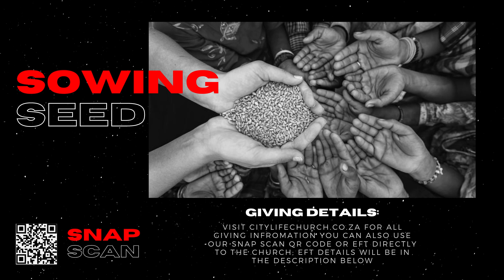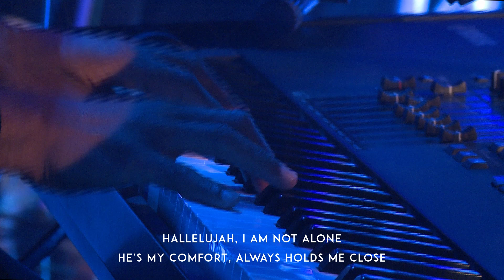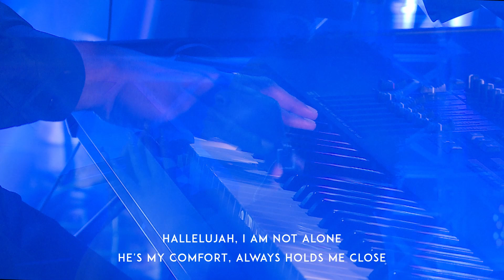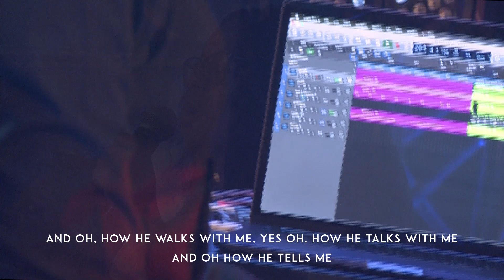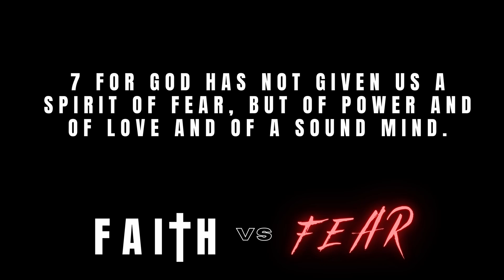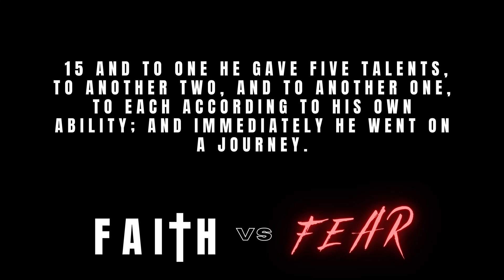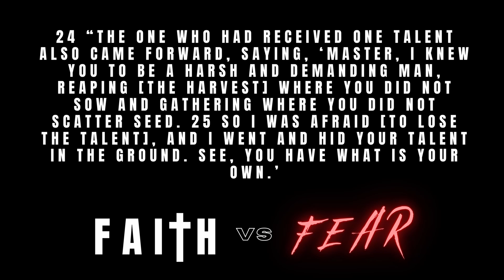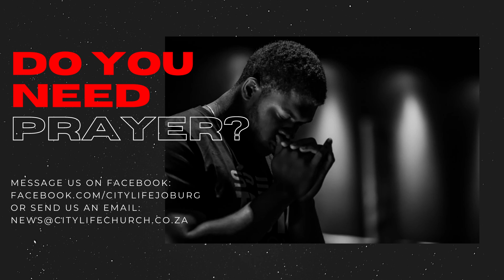Ps. Nic Malton - FAITH VS FEAR! | Sunday Service | 7 March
In the sermon guest speaker Pastor Nic Malton speaks about having faith in the face of fear. He illustrates the difference between faith and fear and how the Lord rewards those who steward their talents well.

Giving Details:
Standard Bank Acc 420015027, Branch 1255, Swift Code SBZA ZA JJ or snap scan